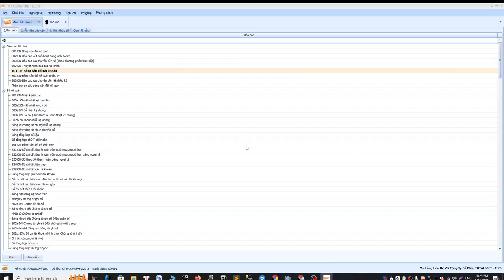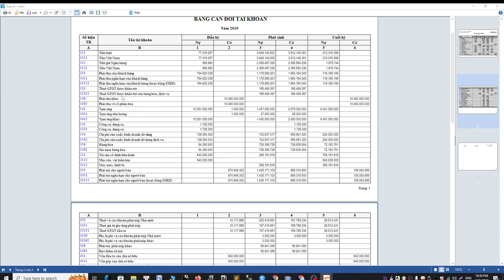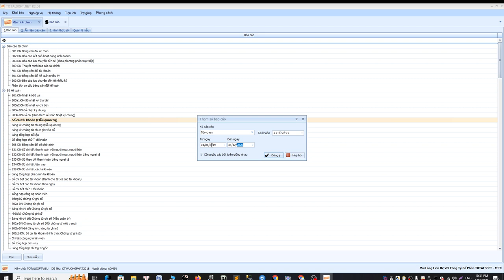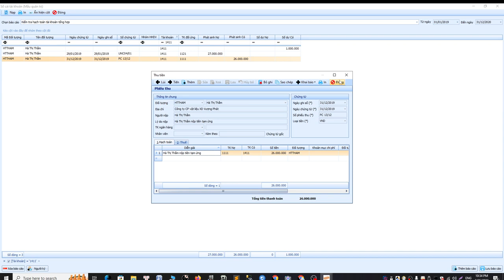Kiểm tra chênh lệch bảng cân đối phát sinh tài khoản